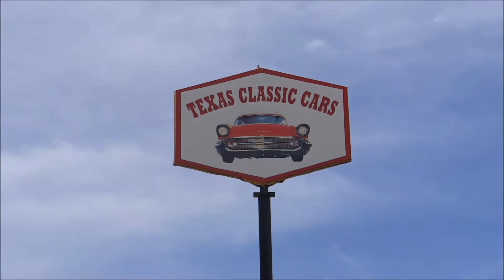1967 Lincoln Continental Convertible Black Nicely Restored